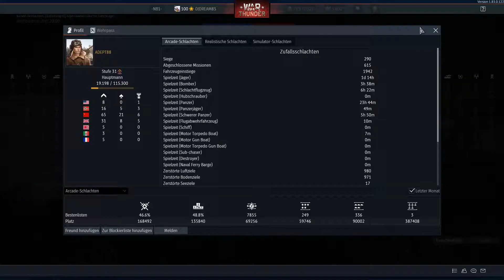Let's Play War Thunder #45 Deutsch Die kleinen Deutschen Tackermaschinen